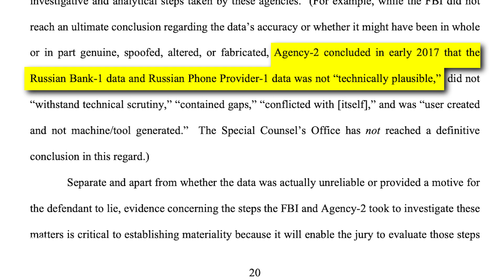The CIA Knew 5 Years Ago That the Data Tying Trump to Russia Was Fake | Truth Over News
On Friday night, Special Counsel John Durham dropped a bombshell announcement as part of a routine court filing in the prosecution of Clinton Campaign lawyer Michael Sussmann.

Durham revealed that the CIA has known since early 2 017 that data linking Trump to communications with Russia were false. These data trails had been pushed by Sussmann, Clinton campaign operatives and the media to establish the narrative that Trump was colluding with Russia. This same falsified data also played an important role in creating a media and political frenzy which resulted in the appointment of Special Counsel Robert Mueller in May 2017. We now know that it was all completely made up.

The latest filing by Durham also confirms that Trump was spied on - AFTER he was elected president – a claim that has been repeatedly ridiculed by the corporate media. To make matters worse for Sussmann and the Clinton campaign, Durham has now confirmed that at least two participants in Clinton’s scheme have been given immunity.